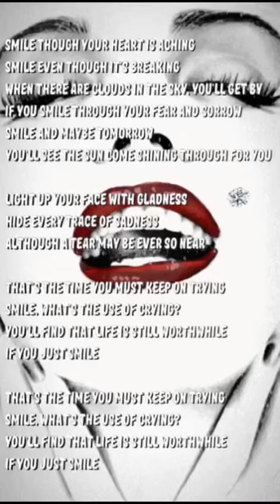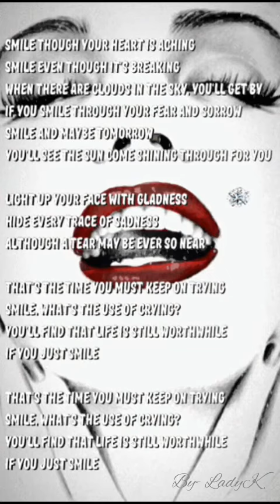Smile - Lyrics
Song: Smile
Singer: Nat King Cole

Thank you so much for uploading and sharing those lovely photo(s)/gif image(s) on the net.  Creating this video is my way of showing an appreciation to the collected arts and music, and sharing my passion with all the music lovers out there like me.